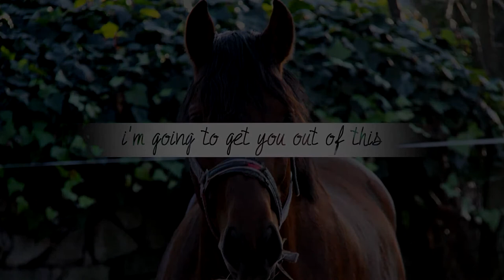Saturday i'm in love